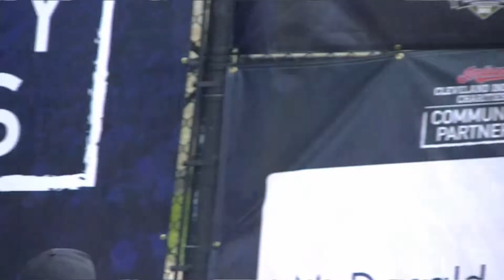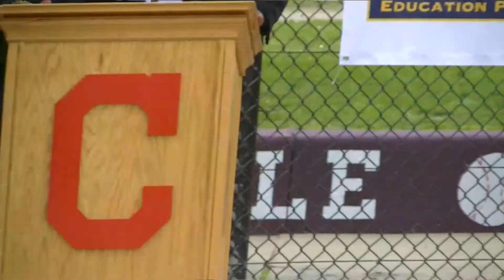Ward 7 Councilman Basheer Jones thanks Cleveland Indians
Cleveland Ward 7 Councilman Basheer Jones spoke at the fourth annual Fields for the Future project on May 10 at Thurgood Marshall Recreation on Cleveland’s East Side.  Cleveland Indians Charities and Community Partners and numerous volunteers renovated both baseball fields at this site: Johnny Roscoe Field and Fred Drake Field.  Jones thanked the Indians, catcher Yan Gomes, sponsors and volunteers for their commitment to the people of Ward 7.